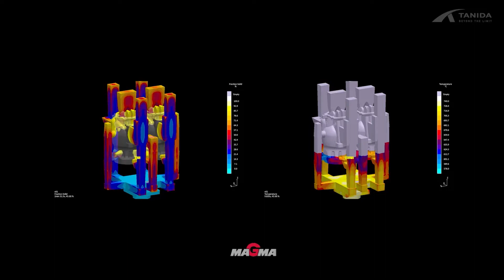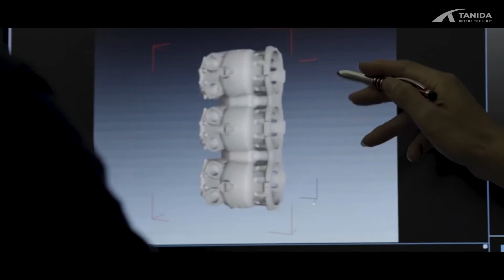MODULE MMC2 Makino Machining Complex Long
You can find product information, automation, etc. by visiting our